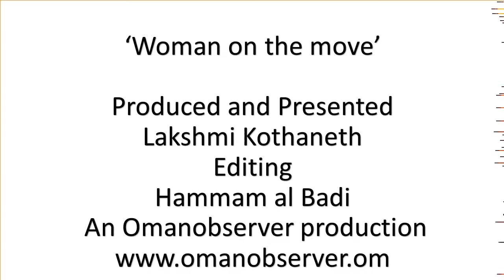Oman Daily Observer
Meet Shaima al Mughairi the Sand Artist... Her canvas and paint just sand. the sad bit is that she erases them too.. But she can narrate a story with in seconds. Join us..